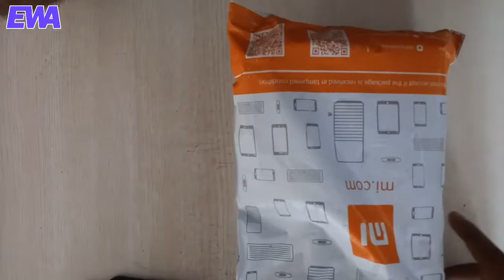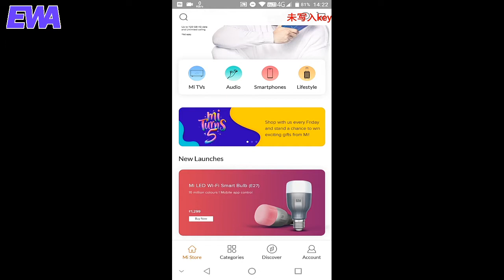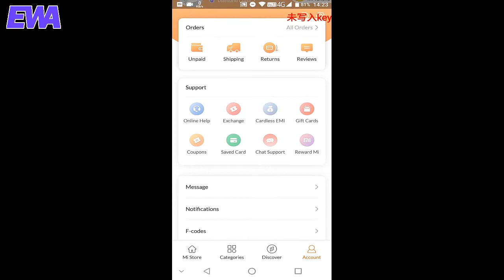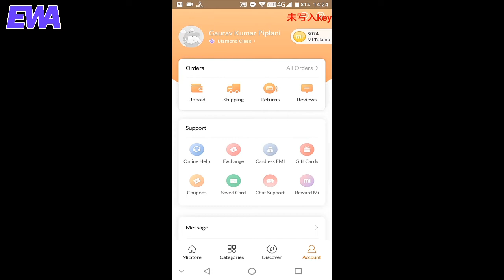Two mi earphones only Rs. 148 How??😱 | Mi earphones quick review and comparison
Mi earphones quick review and comparison | two mi earphones got in Rs.148 only
Hello dosto,
esh video main apko quick unboxing and review dekhaya hai mi ke earphones/headset ka eshme 2 variant aate hai ek Rs.699 and Rs.399 dono earphones ka comparison dekhaya hai jishe ap best earphones choose kr skte hai mujhe ye earphones only Rs.148 mai mile hai mi.in se
Mujhe ummid hai aapko ye video pasand aayi hogi..

EngineeringWithArts

VGMTECH

About: “ Engineering With Arts” is a YouTube Channel where you will find some Informative and Technical videos in Hindi.